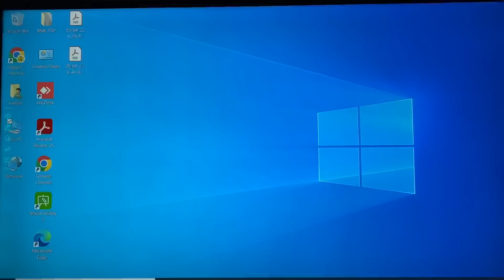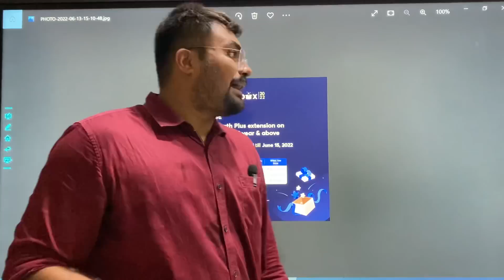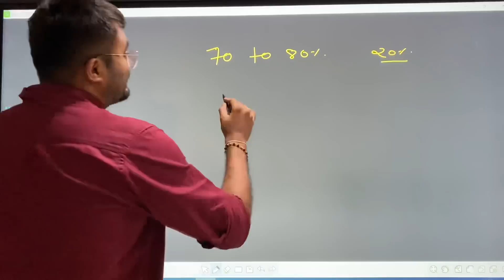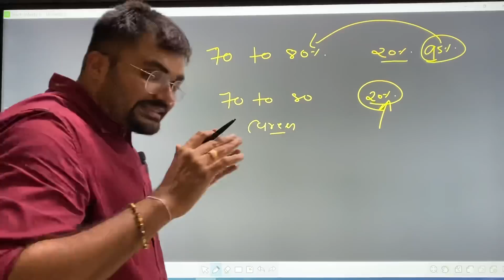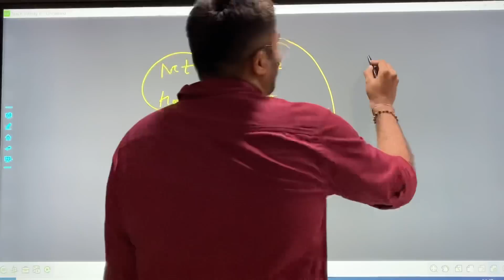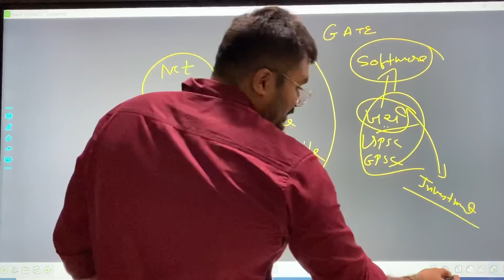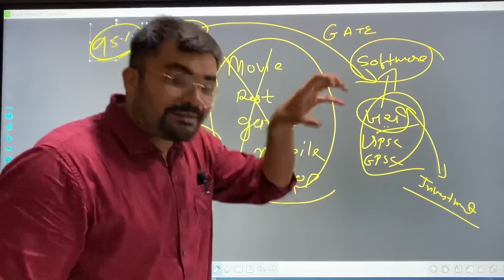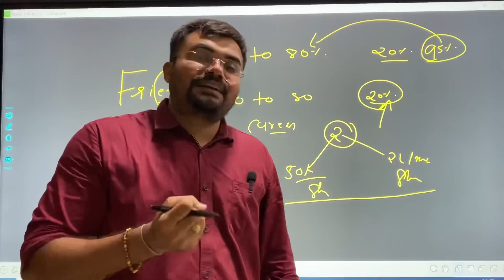Engineering મા સફળ થવુ હોય તો બસ આટલુ કરો